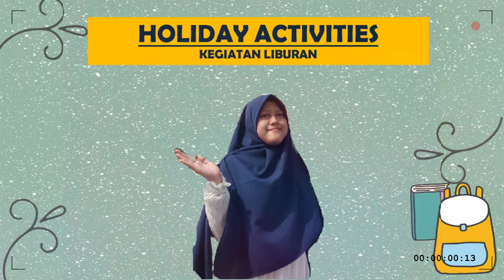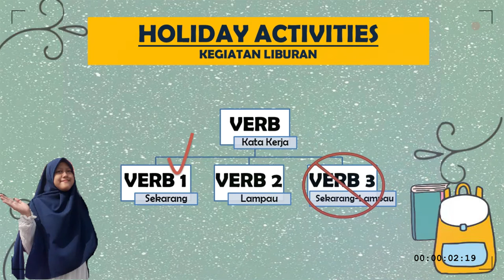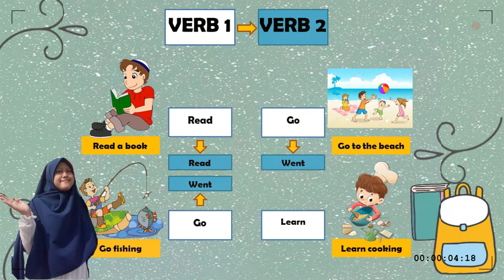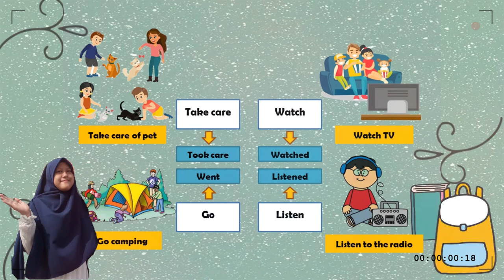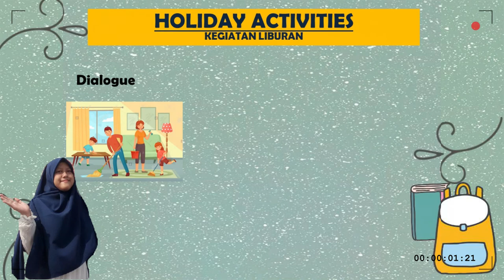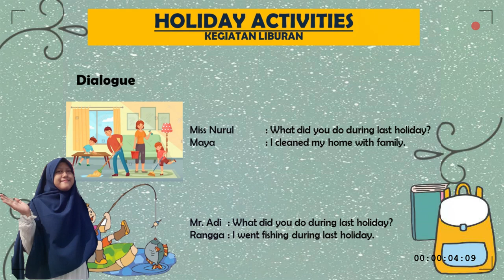HOLIDAY ACTIVITIES "Verb 2"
Materi hari ini melanjutkan minggu lalu VERB 1 yaitu tentang Verb 2, silahkan diperhatikan baik2 penjelasan videonya bila perlu dicatat. Tugasnya :
1. Menyimak video dan beri komentar sebagai bukti kehadiran ( Assalamualaikum Miss, I am Nina from grade 6 )
2. Verb2 nya dihafalkan dan dilafalkan
3. Kerjakan soal di LKS hal 16-18 TASK 6 nomor 1-10 ➡️ difoto dan dikirimkan ke sini

Wassalamu'alaikum warahmatullahi wa barokatu